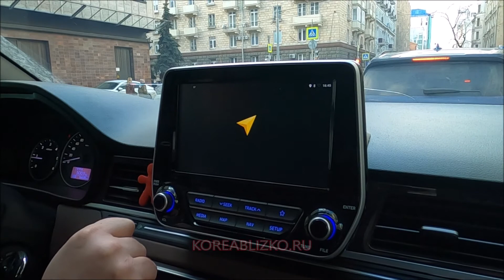Отзыв Koreablizko/Кореяблизко. Hyundai Grand Starex Urban Exclusive 4wd напрямую из Южной Кореи.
Автомобиль Гранд Старекс был заказан напрямую из Кореи с таможенной очисткой и доставкой в Москву. В автомобиле клиент сделал некоторые полезные доработки: электропривод пятой двери, тюнингованные усиленные тормоза, передние кресла от BMW, шумоизоляция, автозвук, улучшен головной свет, второй ряд дооборудован промежуточным сиденьем, так же как это было реализовано в предыдущем поколении.
Автомобили с внутреннего рынка Южной Кореи без посредников. Выгодная цена, 100% честный пробег и состояние, прозрачные условия.